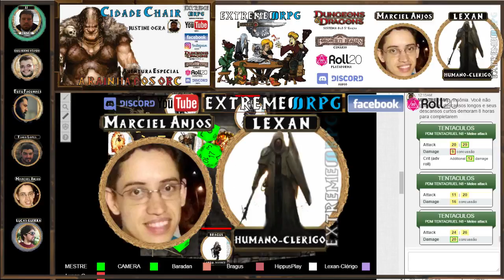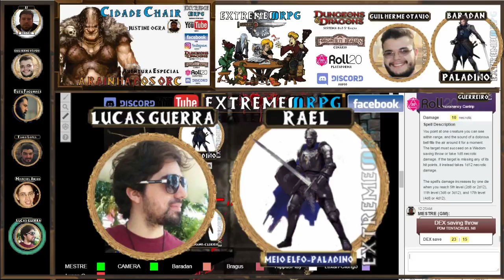Justine A OGRA Aventura Ep05 D&D 5ºEdição Mestre JJ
EXTREME RPG  Aventuras (Dungeons & Dragons 5º Edição)

QUER JOGAR CONOSCO:Acesse esta  pagina.

Instagram:Fotos e Imagens de aventuras e avatares.